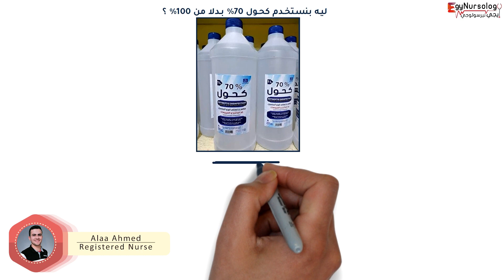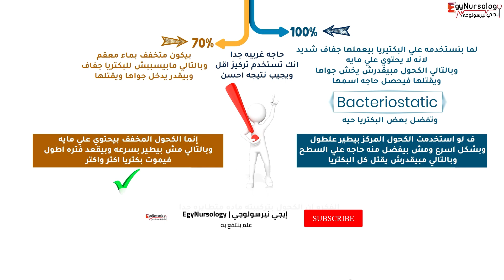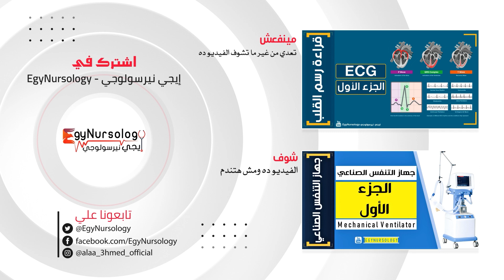الانفكشن كنترول | (2) هـو ليـه بنستخـدم كحـول 70% بـدلاً من 100% ؟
الكحـول معروف واحد من ضمن الـ (Antiseptic Solutions) اللي بنتستخدمها في قتل البكتريا لمنع انتشار العدوي، بس الغريب فالموضوع اننا بنخفه وبنوصله لتركيز الـ 70%
مجاش علي بالك بنعمل كدا ، مانت عندك الـ100% اقوي؟؟
علي الرغم من التركيز الـ 100% اقوي الا اننا بنستخدم 70%
حاجه غريبه جدا انك تستخدم تركيز اقل ويجيب نتيجه افضل !!
وعشان تعرف إزاي؟
يبقي لازم تدخل تتفرج علي الفيديو دلوقتي ومتنساش تكتبلنا رأيك في التعليقات
عشان نعرضها في الحلقة الجاية ان شاء الله 😍
ايجي نيرسولوجي ... بتبسط اللي متبسطش😍

ما عليك سوى الانتساب إلى هذه القناة للاستفادة من المزايا:
حساباتي للي عايز يتابعني بصفة شخصية:
🔔 حسابات قناة إيجي نيرسولوجي على شبكات التواصل الإجتماعي
الفيسبوك :
🌐 تبعنا على المدونة الرسمية بتدويناتها المختلفة ¦
و طبعاً كل مرة هتعمل شير دا هيساعدني أكتر بكتير ما أنت متخيل 😍❤️
المصادر التي تم الاستعانه بها في تحضير الحلقة:
WebMD: